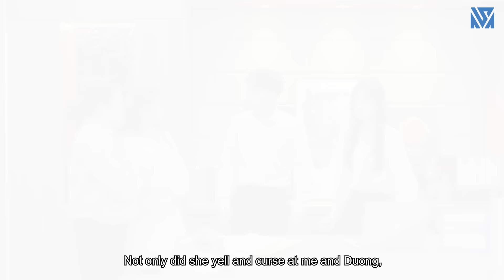Mẹ Chủ Tịch Khinh Thường Bạn Gái Của Con Trai Bắt Cưới Cô Tiểu Thư Tập Đoàn Đối Tác Và Cái Kết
Toàn và Dương yêu nhau đang chuẩn bị cưới thì bất ngờ mẹ Toàn ép Toàn cưới My và hẹn gặp Dương để nói chuyện. Bà ép Dương phải rời bỏ Toàn không cho phép Dương đến với Toàn. Dương buồn bã âm thầm gửi đơn xin nghỉ việc cho Toàn.
Liệu Dương và Toàn có đến được với nhau không? Con người của My có thực sự tốt như lời mẹ Toàn nói. Mọi người cùng theo dõi phim nhé!